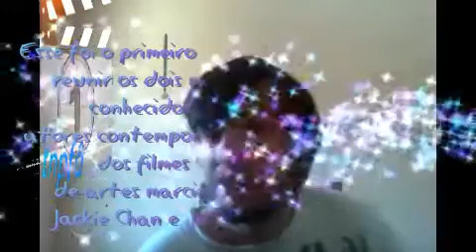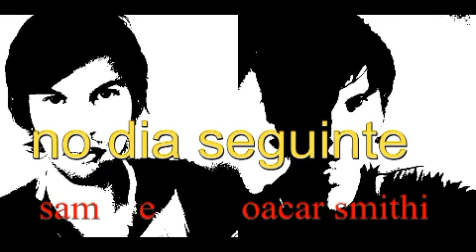O Reino Proibido filme sessão da tarde 20/12/2019 por oacar smithi